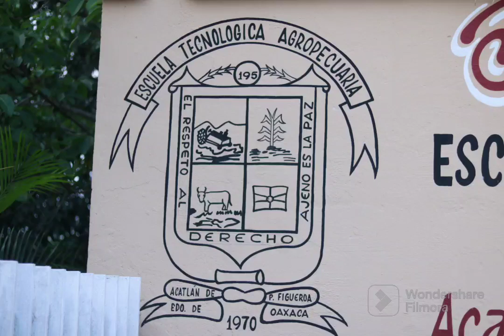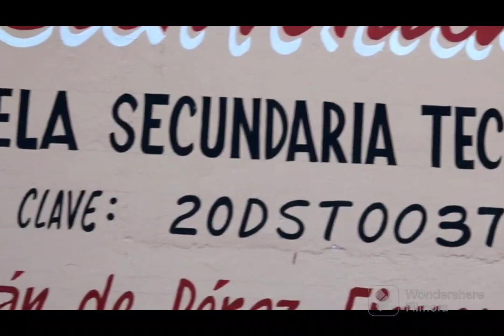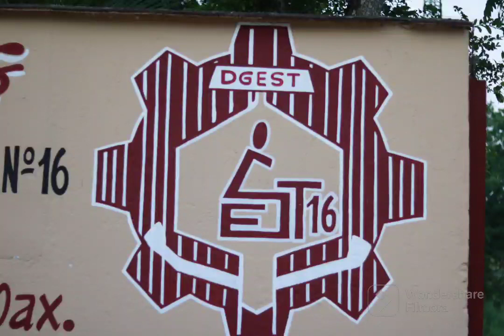PROFESOR AURELIO MALPICA GARIBAY MAESTRO JUBILADO PRIMERA GENERACION 1970-1972 EST #16.